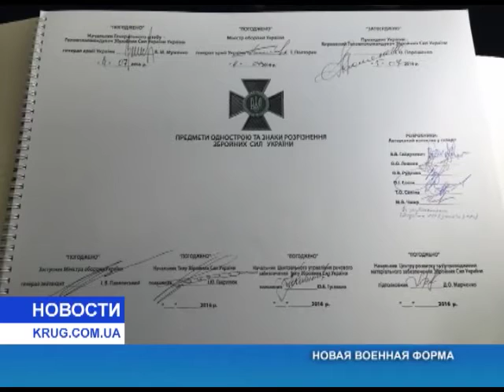Новая военная форма